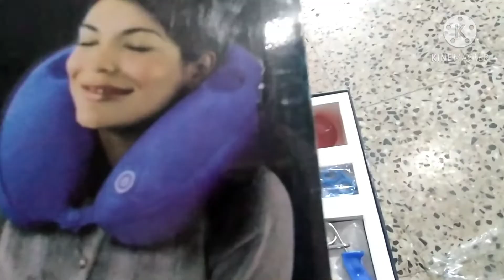usefull # మసాజ్ # items for every Women at home 🎮🎼massage with music